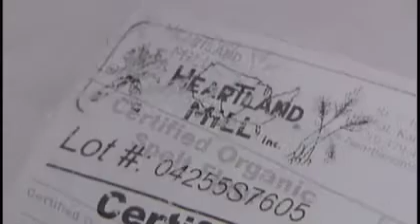Culinary Travels--Wheatfields Bakery, Lawrence, Ks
A segment produced/edited for Culinary Travels With Dave Eckert